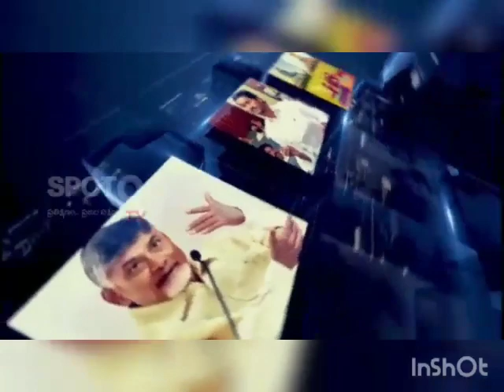If he gets 48-50 percent votes, he will ask for the post of CM Is this work?